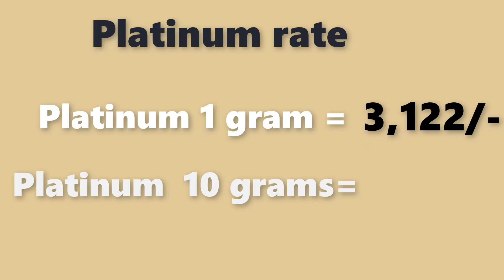Platinum rate today| platinum price today |December 2021 platinum rate |laacnofas